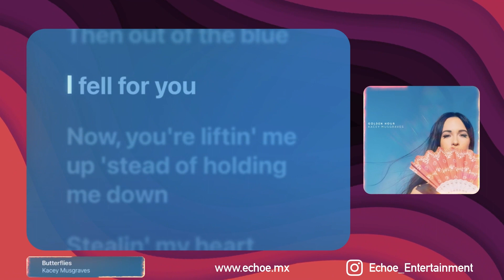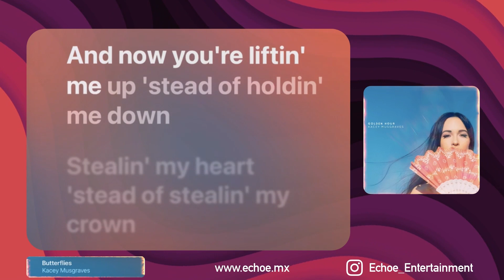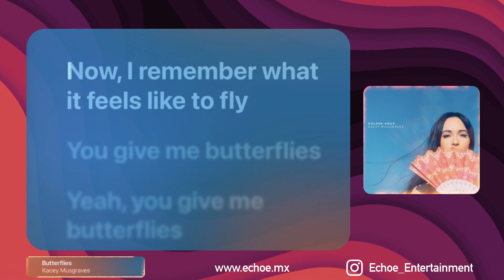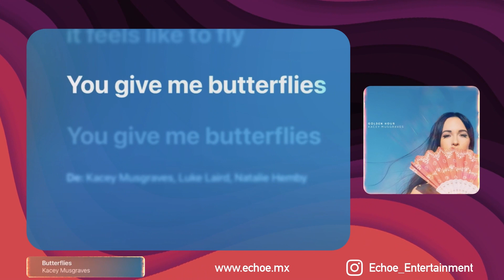Kacey Musgraves - Butterflies (Karaoke Version, Original Music)